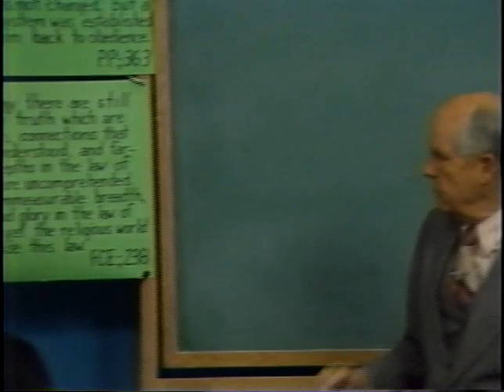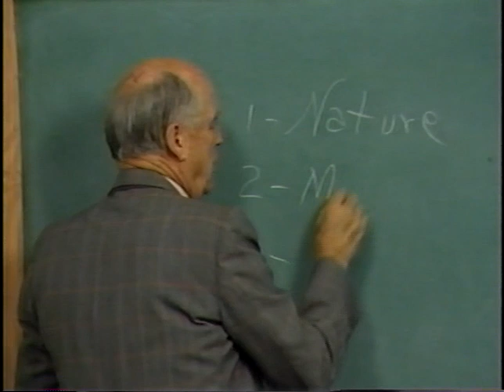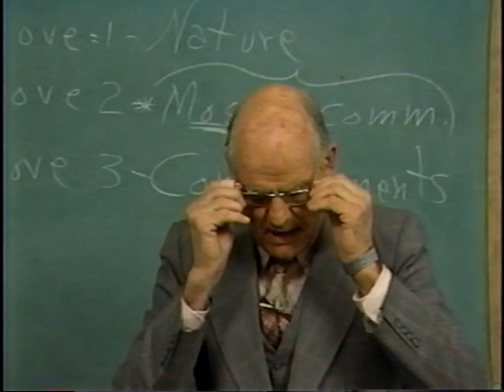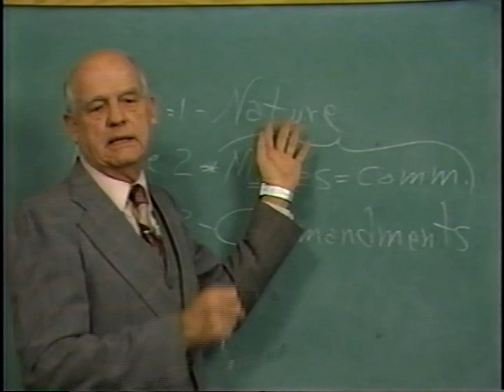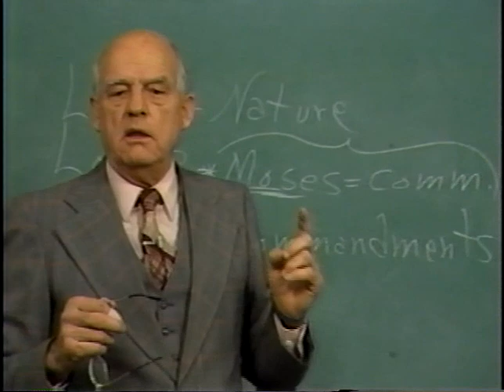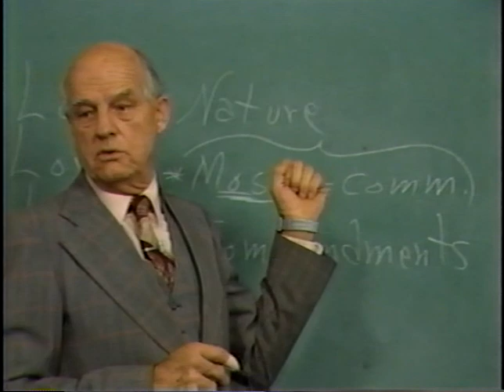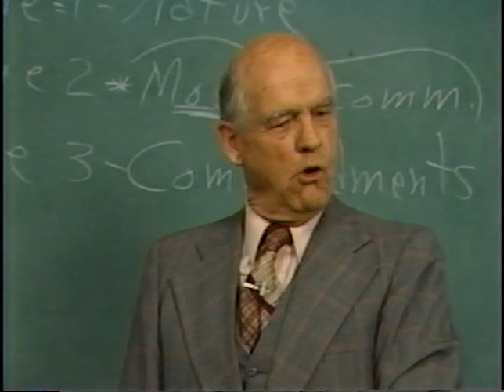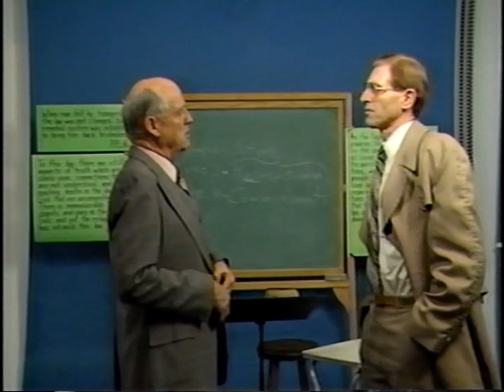The Gospel in the Laws of God pt 2 -- Morris D Lewis